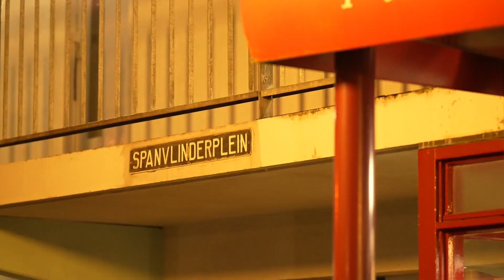Politie rijdt 'kidnapbus' klem in Eindhoven en pakt twee mannen op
De politie heeft woensdagavond twee mannen opgepakt op het Spanvlinderplein in Eindhoven. Het tweetal bestuurde een bestelbus die volledig was ingericht om mensen mee te ontvoeren. De bus zou al eens gebruikt zijn om iemand te kidnappen.